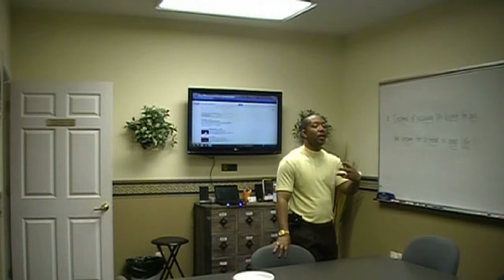Don't let life dictate to you!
"Instead of allowing life to dictate to you, you become the dictator in your life."

- Cherokee Edwards, The Author of The Champion Within
This channel is for everyone who wants to enjoy life and get the most out of life. Be Inspired. Be Motivated. Get Better. Grow. Never Stop Learning. Succeed. But most importantly ENJOY YOUR LIFE!!